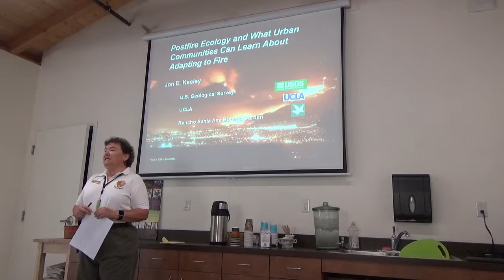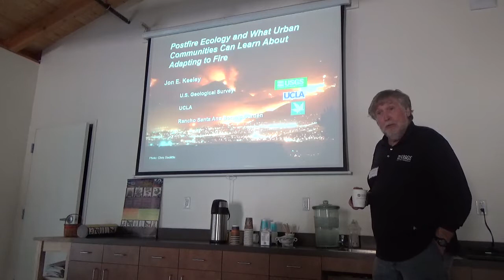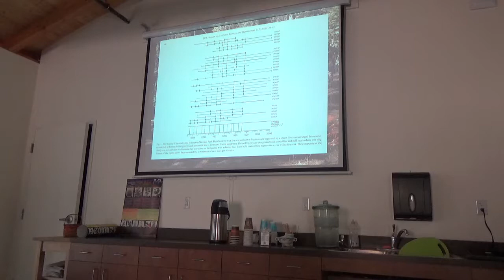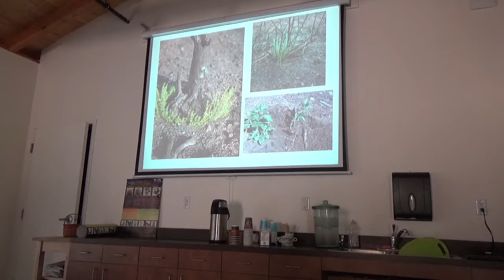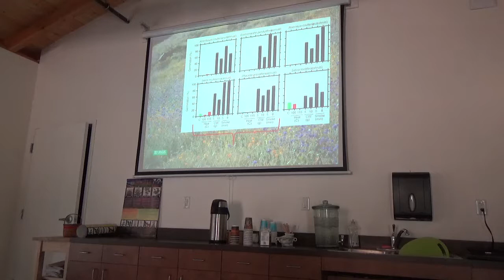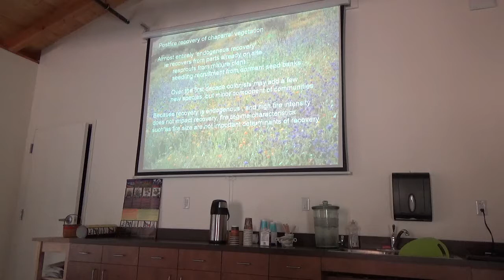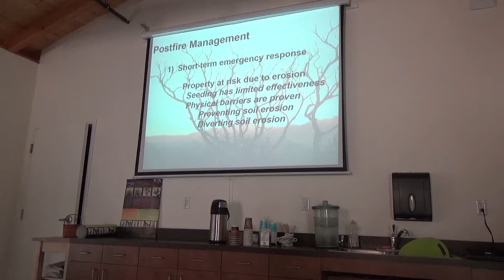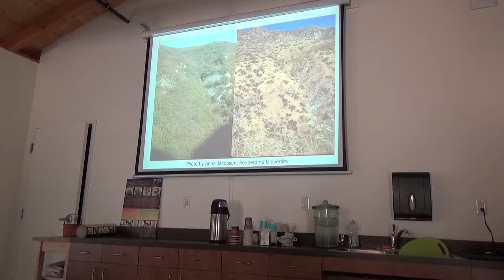Postfire Ecology and What Urban Communities Can Learn About Adapting to Fire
This was part of a FREE LECTURE SERIES for those affected by the La Tuna Fire and for those who serve that community.

Speakers at this half-day conference, organized in collaboration with the California Fire Science Consortium, will give a broad view of wildfire in Southern California, its effects on plants and animals, and on the human communities affected by these events.

Dr. Jon Keeley, research ecologist for the United States Geological Survey and co-author of Fire in Mediterranean Ecosystems